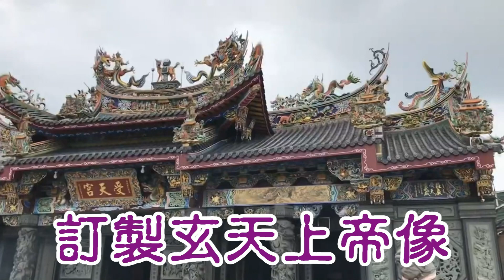玄天上帝香火總壇│松柏嶺受天宮│香火鼎盛│【寶哥拜拜日記EP.16(寺廟)】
寶哥蠻常來這拜拜的，覺得上帝公非常靈驗~
而且來到這感到非常舒服自在，所以如果有來南投，都會特別過來這邊跟帝
爺請安參拜~
乾隆十年(西元1745)北極玄天上帝化身白鬚老翁前往鹿港雕塑店訂塑玄天上帝神像(即現奉祀之大上帝、二上帝、三上帝寶像)三尊並指定形態寸法。
後通知本地人士迎回，經地方人士商議擴建廟宇，奉祀北極玄天上帝為主神並遵北極玄天上帝聖示命名為受天宮。
(松柏嶺受天宮-官網引用)
廟的地址:南投縣名間鄉松山村松山街118號

加入千祈殿LINE社群
密碼:1888

這是一個福利社群^^
（1）社群有一些【結緣品，經書】免費結緣給大家。
（2）不定時不收費『供燈，念經咒，念佛號』迴向給社群所有人（財源廣進、平安健康）